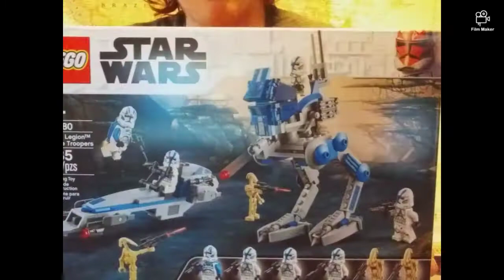updated version of my review of the 501st battle pack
go watch the first version of my review of the 501st battle pack